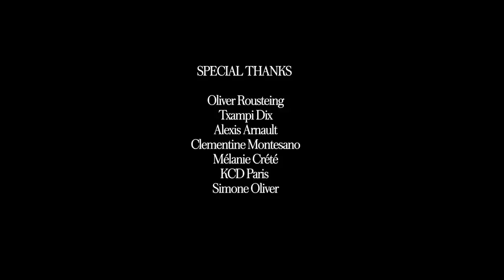Kendall Jenner and Gigi Hadid Take Us Backstage with Balmain | Allure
We talk to French designer Olivier Rousteing about what it means to be a warrior in the Balmain army during the current fashion revolution. Go backstage with Kendall Jenner, Gigi Hadid, Karlie Kloss, Jourdan Dunn, Bhumika Arora and Josephine Skriver to see what it's like to be part of the Balmain Army.